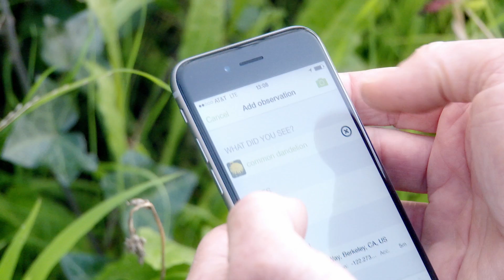The app that discovers edible weeds - BBC Click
Scientists from the University of California, Berkeley are using crowdsourcing to locate edible weeds in urban areas. heir findings and those of others on the project are being logged on an app called iNaturalist. The project hopes to pinpoint the location of edible weeds and also test samples for nutritional content and toxic contamination. BBC Click's Richard Taylor talked to Philip Stark and Tom Carlson, two professors of statistics taking part in the Berkeley Edible Weeds Project.